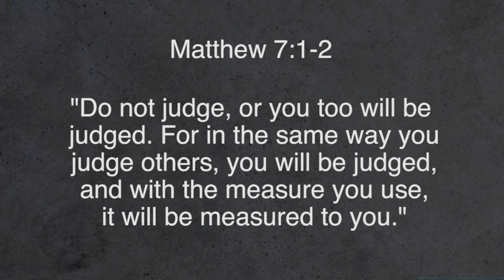The “Chocolate Cake” Syndrome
When we’re making any discernment about someone else (being careful not to overstep that “judgement” boundary), attitude & empathy are vitally important dynamics - in hopes of bringing someone back into fellowship with God and the Church - that can make it a growth and healing experience for both parties. / Bayside Devo WED.08.02.17